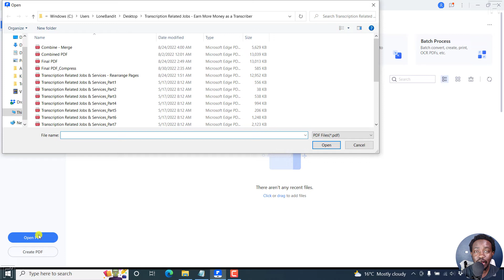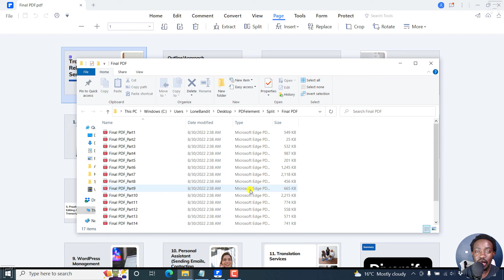How to Split a PDF File into Multiple PDFs Using Wondershare PDFelement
In this tutorial, I'll show you How to Split a PDF into Multiple PDFs Using Wondershare PDFelement. Try Wondershare PDFelement for Free

👉 How to Make a PDF Fillable Using Adobe Acrobat Pro DC - Convert PDF to Fillable PDF

Thanks!